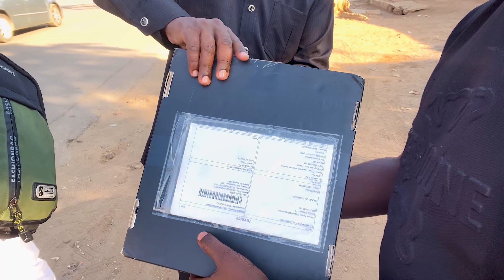100 000 Subscribers Youtube Plaque Celebration With Evangelist Muparinga